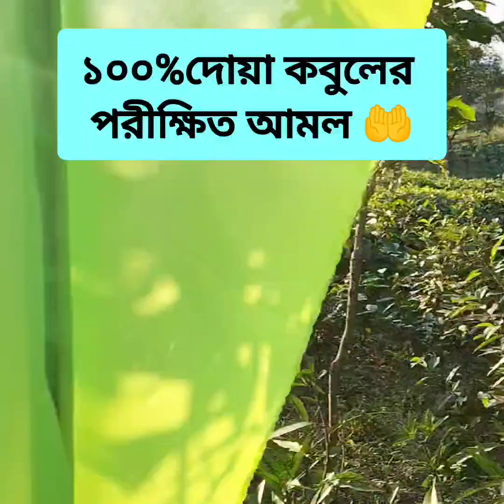অনেকদিন ধরে আল্লাহ তায়ালার কাছে দোয়া করছেন কিন্তু দোয়া কবুল হচ্ছে না?এভাবে দোয়া করুন!waz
অনেকদিন ধরে আল্লাহ তায়ালার কাছে দোয়া করছেন কিন্তু দোয়া কবুল হচ্ছে না?এভাবে দোয়া করুন ইনশাআল্লাহ দোয়া কবুল হবে।